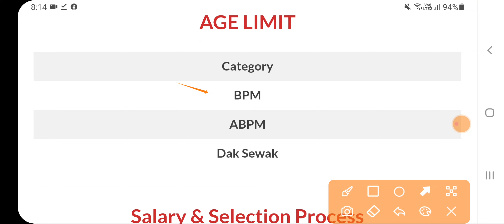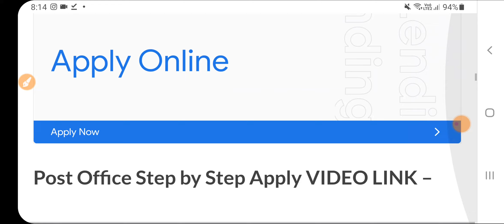Punjab Post Office Recruitment 2023|Post Office Bharti June 2023|Punjab Jobs June 2023|Meet Academy